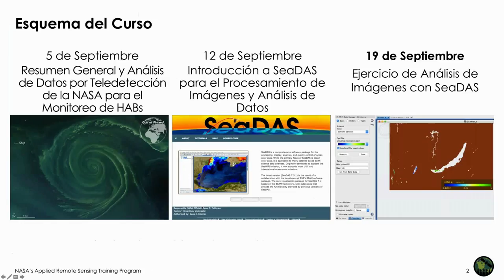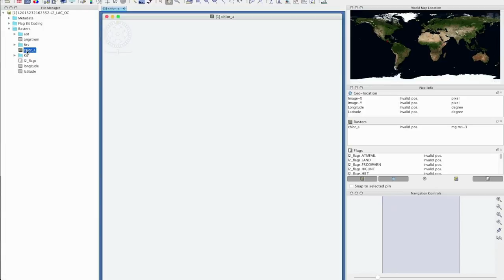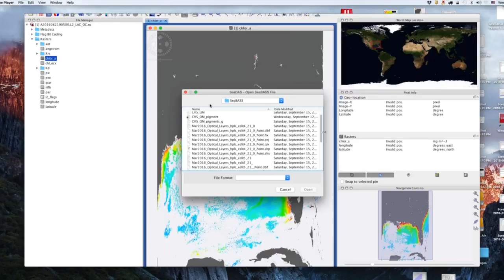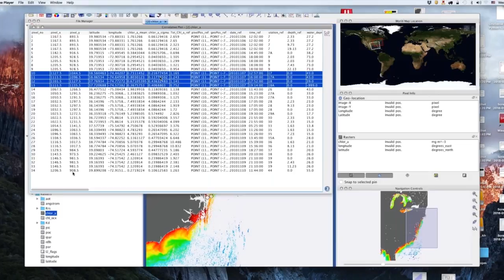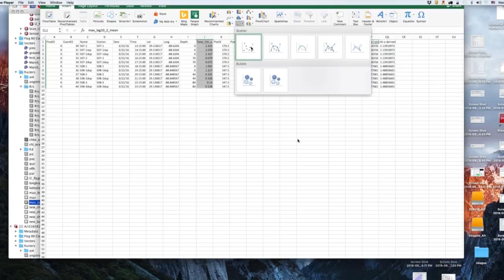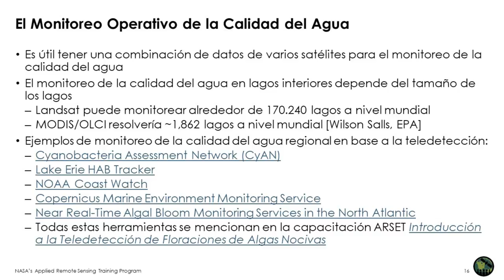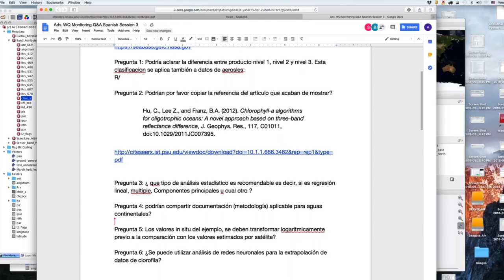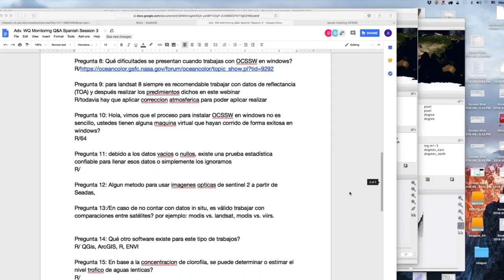NASA ARSET: Ejercicio Práctico de Procesamiento de Imágenes, 3/3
Durante esta sesión los participantes podrán hacer un ejercicio práctico utilizando estudios, convertir datos Landsat 8 (OLI) N-1 a  datos corregidos atmosféricamente  N-2 y comparación de datos de MODIS L2 con datos In Situ y calibración de algoritmos para derivar Chl-a